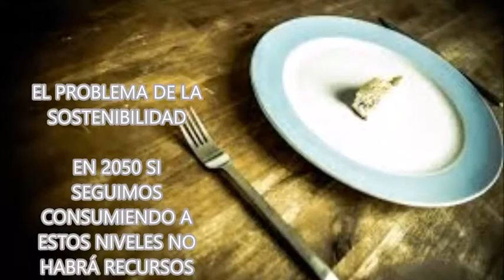Ayudar a todos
Luchamos contra la injusticia.